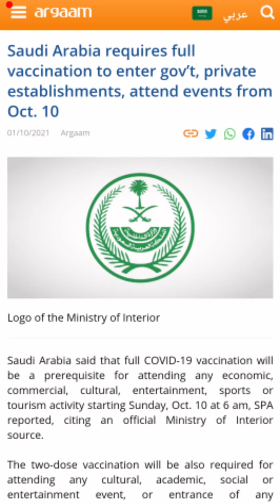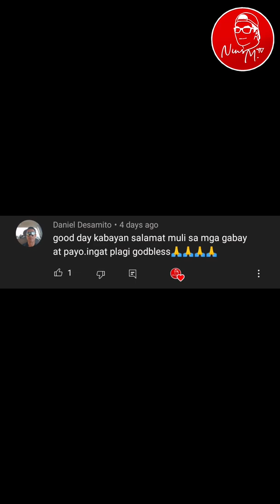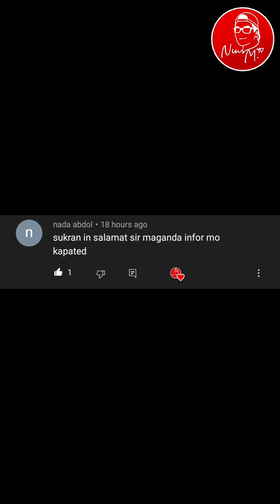KOMPLETONG BAKUNA REQUIRED NA SA MGA ESTABLISHMENTS AT IBA PA SA SAUDI ARABIA